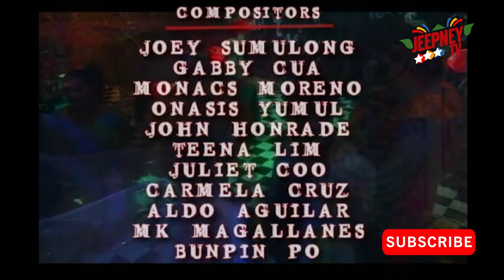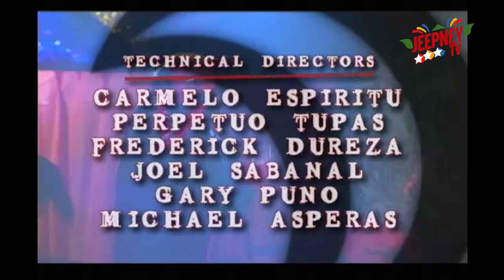Spirits: Full Episode 07 | Jeepney TV